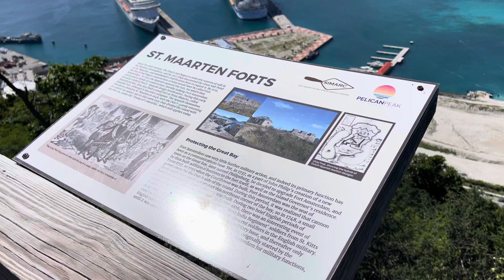Pelican Peak Zipline Tour